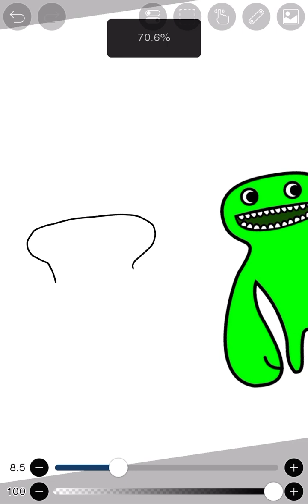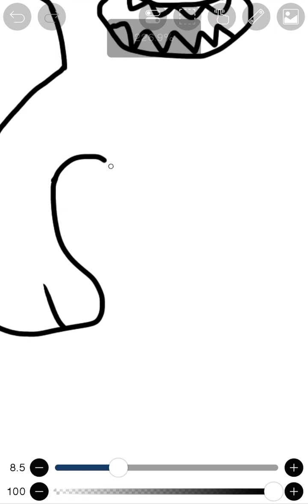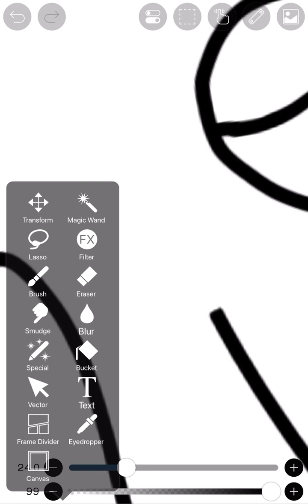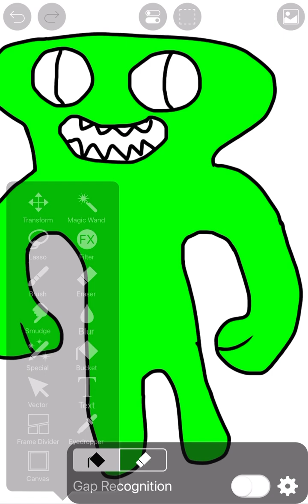The HARDEST character to draw in history…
I broke my hand drawing this, getting a hook and a copy of Infinite Wealth